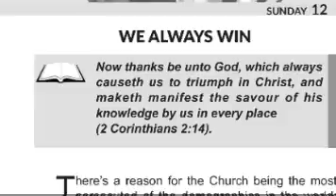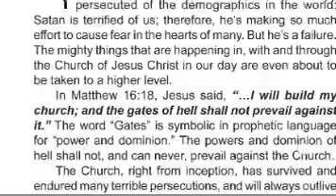THE FELLOWSHIP OF THE SPIRIT PART 1 || PASTOR CHRIS OYAKHILOME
Your highest calling as a Christian is fellowship with the Lord. Without fellowship, nothing you do on earth is esteemed in Heaven. To fellowship with Jesus is to fellowship with the fullest revelation of the essence of deity. But you see, you can’t fellowship with Him except through the Holy Spirit.